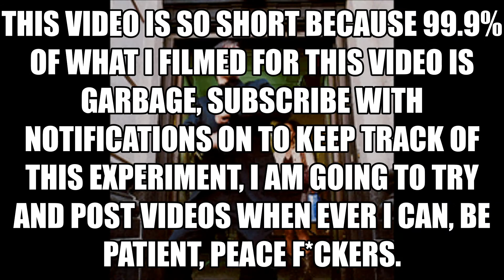Attempting to Become a Famous YouTuber - Part 1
I don't know what I am doing :)